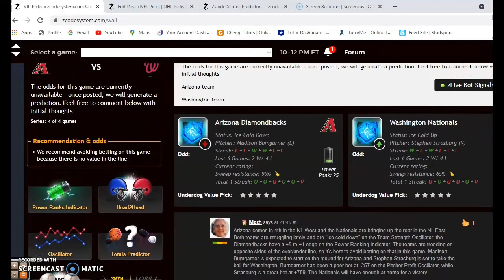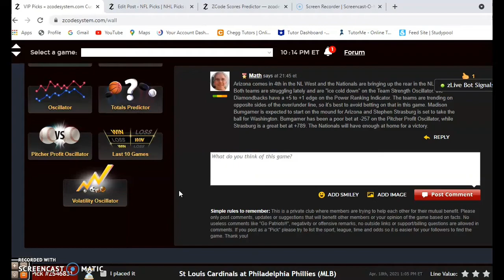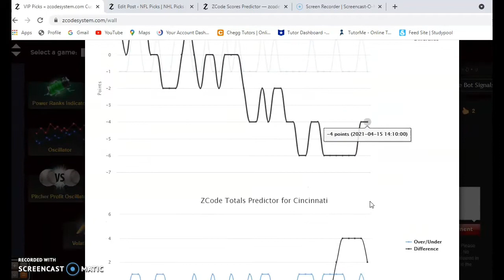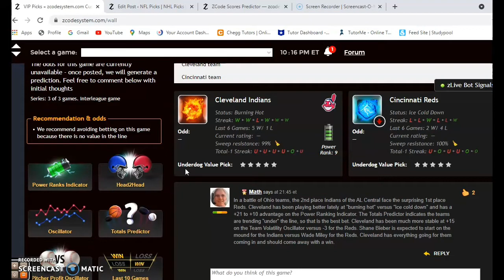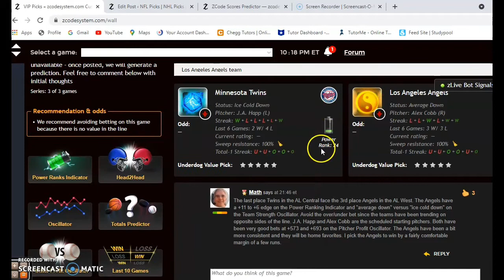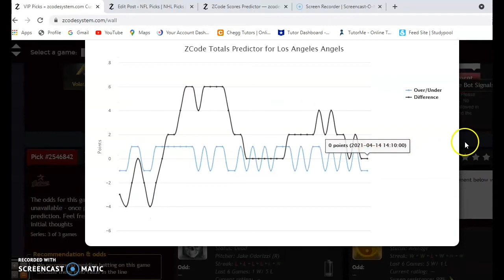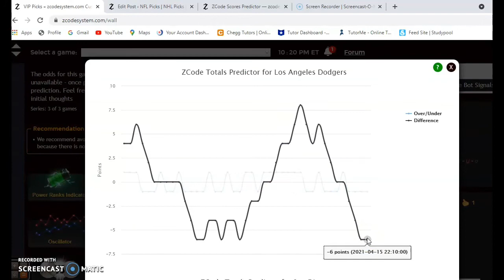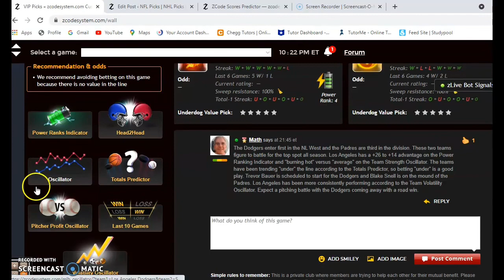MLB Picks April 18: Titans of the NL West Battle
Only two weeks into the MLB season and division battles are beginning to heat up. A full schedule of games is set for April 18 with the Dodgers and Padres headlining the action.

00:00 Lets Start!
00:44 Arizona Diamondbacks versus Washington Nationals
02:55 Cleveland Indians versus Cincinnati Reds
04:31 San Francisco Giants versus Miami Marlins
06:36 Minnesota Twins versus Los Angeles Angels
08:15 Los Angeles Dodgers versus San Diego Padres